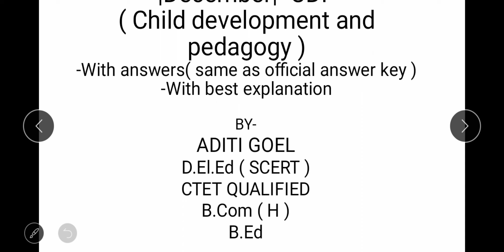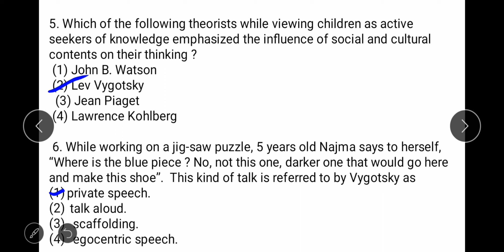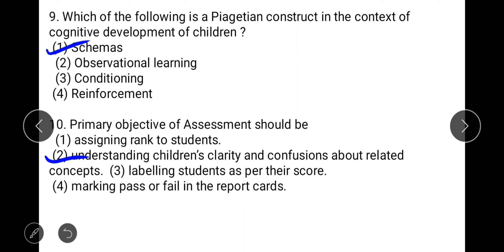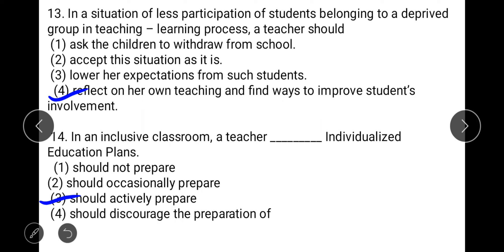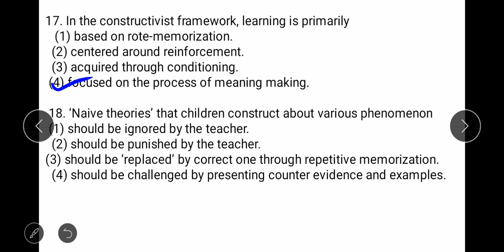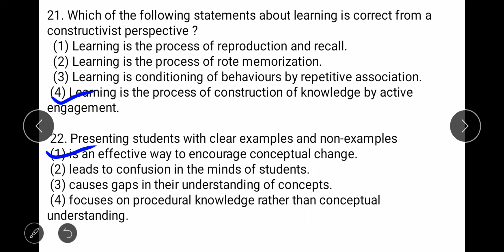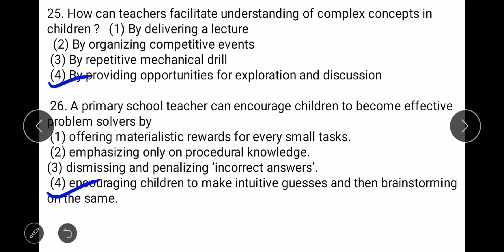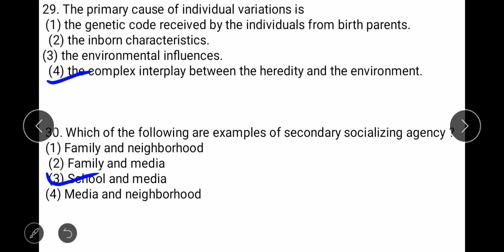CTET 2019 - CDP solved question paper with easy explanation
This video contains 2019 CTET question paper - December of child development and Padagogy  with answers ( same as official answer key).This is must watch video for all CTET aspirants as it contains easiest and best explanation.